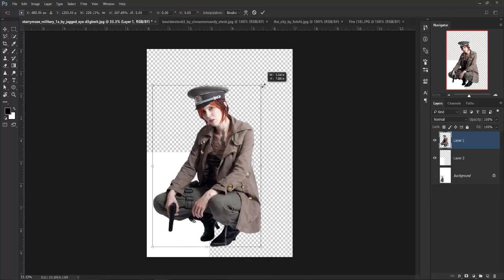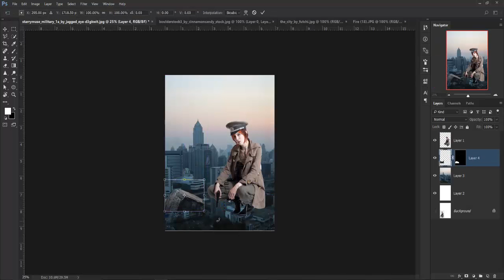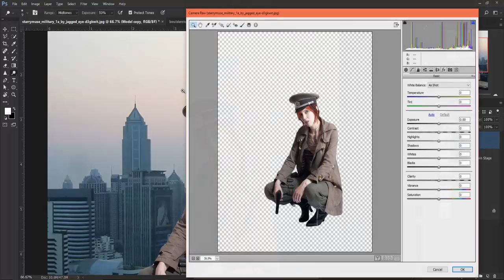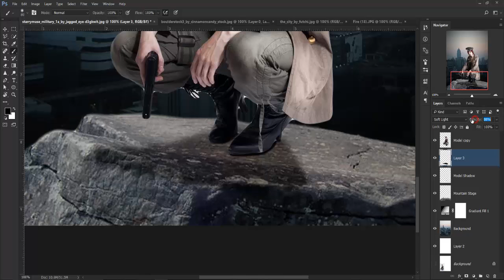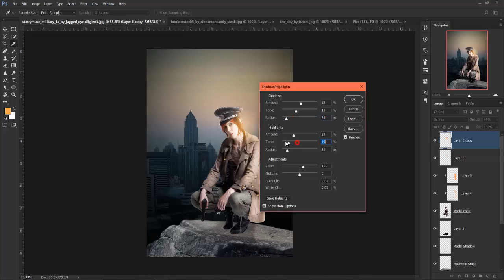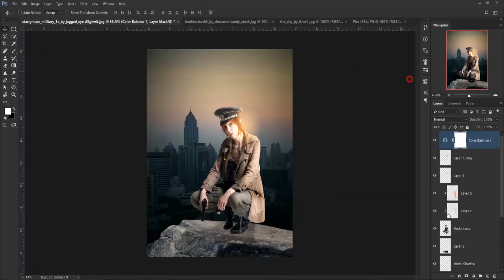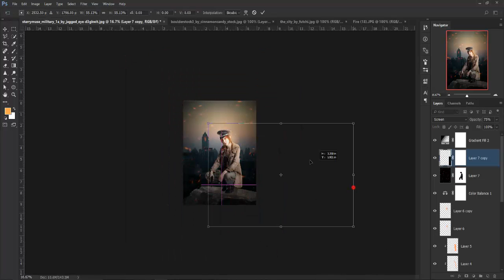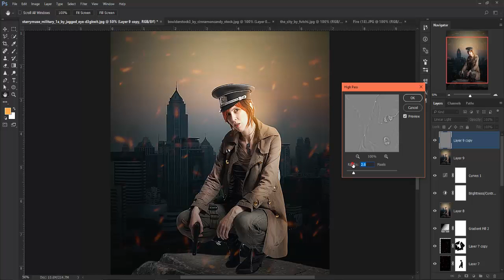Photoshop CC: Manipulation Background Effect Photo Editing Tutorial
Editing by use photoshop CC with a few simple techniques to change the background and adding effects to photo.